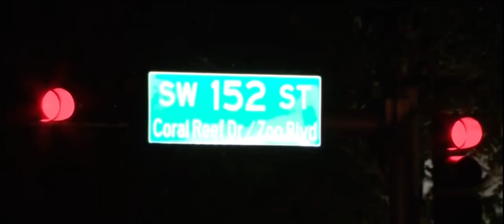Wavy Navy Pooh Artist Of QC Records Killed In Broad Day With Toddlers In Vehicle 🙏🏾🤦🏾‍♂️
One of Quality Control Records Newest Artist, Wavy Navy Pooh Was Ambushed In Miami - Dade County With 2 Toddlers In The Vehicle. The kids along with another adult we’re not injured. 🙏🏾💔